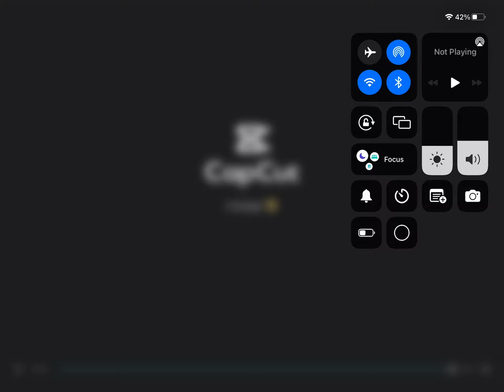Sneak peak for my edit for soft7k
Sneak peak I still not done 😍 well I am but ima go on a diff editing app for good effects heh